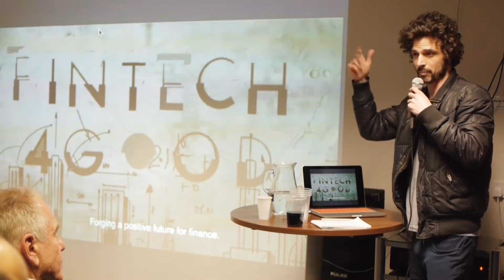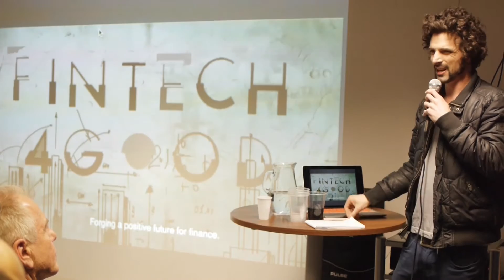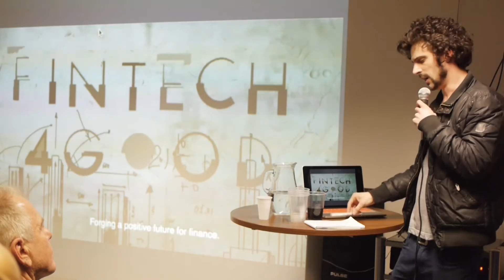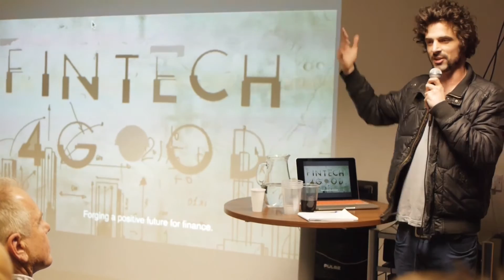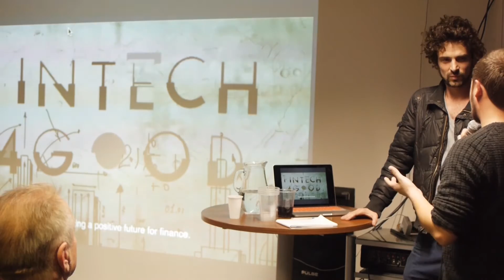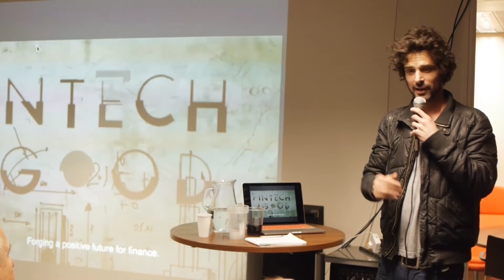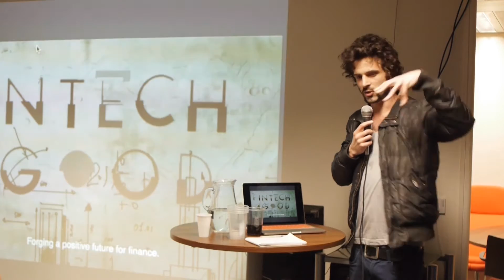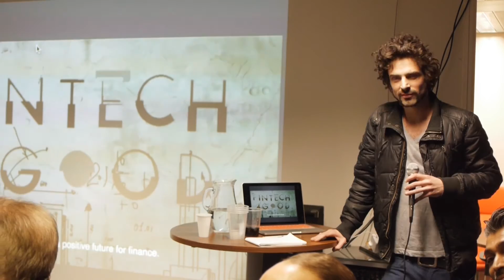Brett Scott - Blockchain Technology